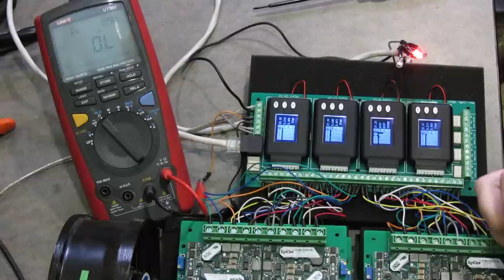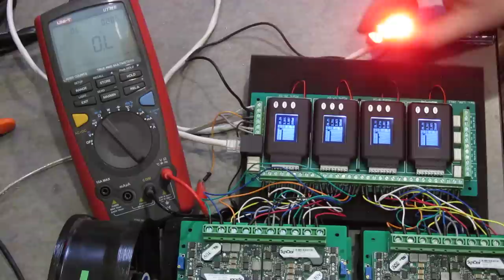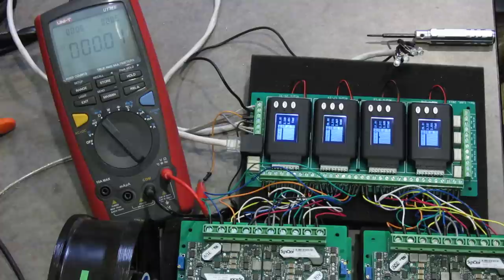Cell Log 8 Breakout Module.MOV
A simple test and demo of the electricporsche.ca Cell Log 8 Breakout Module.